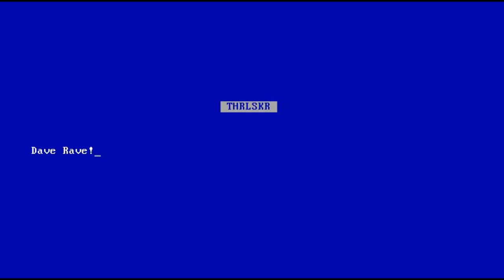THRLSKR - Dave Rave! (2019)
Dave Rave! was originally a 14 hour mix for my buddy's 30th birthday party on June 28th, 2019. This is my favorite section from the middle of that mix.  Today is his 34th birthday, so this is a little reminiscent birthday present for Cap'n Dave Dagger Perrin!